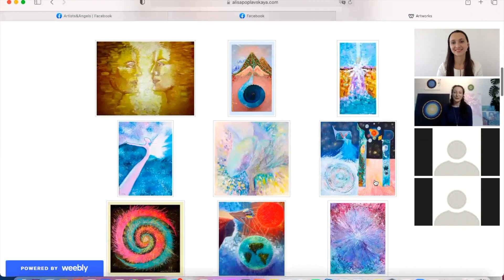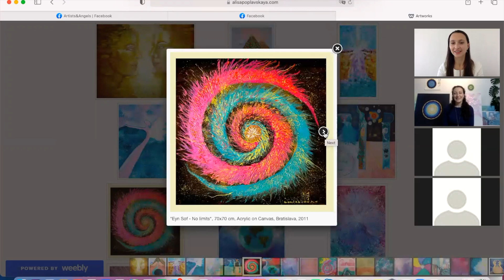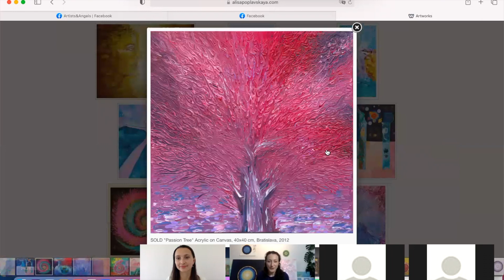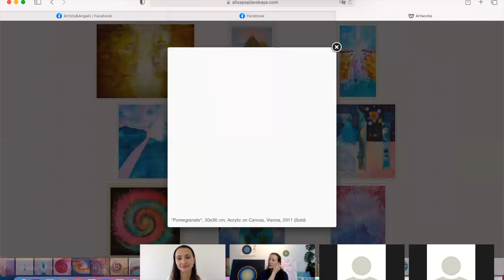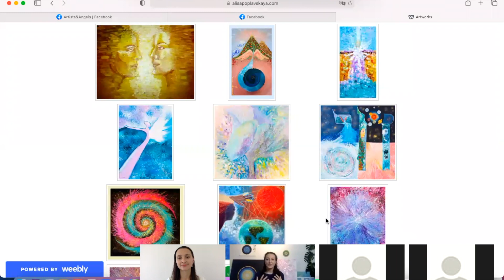AngelTalks with Alisa Poplavskaya - Healing Artist - Episode 1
What do they have in common? What are spiritual and healing arts? We talked about this and more with Berlin-based artist and arts angel Alisa Poplavskaya.

Alisa studied Psychology at the International Solomon University in Kiev and completed an MBA in Vienna. Soul-searching brought her to the Thangka Painting School in the Himalayas, Nepal. Besides creating unique artwork, Alisa is introducing people to self-healing and mindful meditation in her workshops that combine arts therapy, yoga and energy work.

AngelTalks is a live interview series by Artists&Angels.